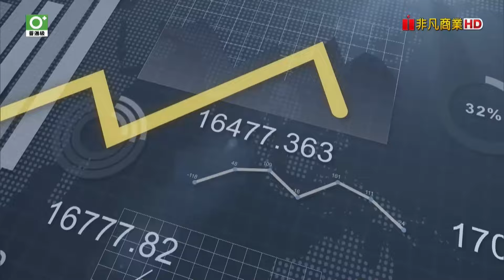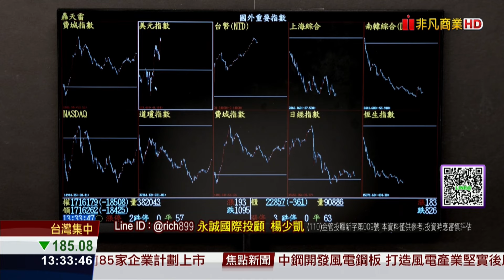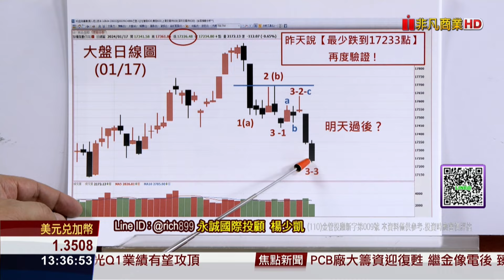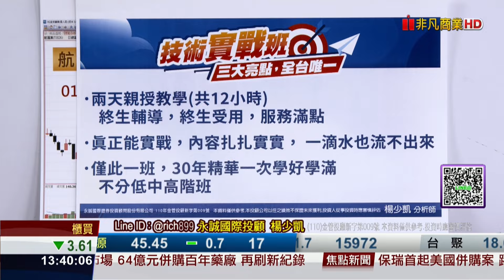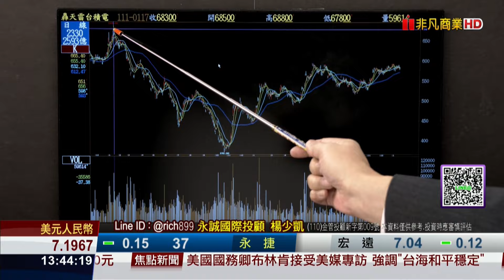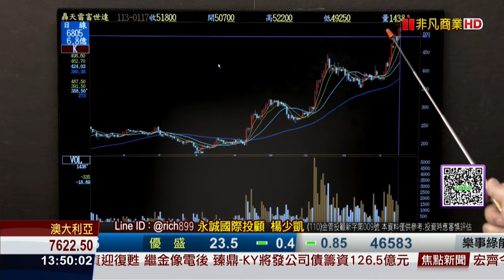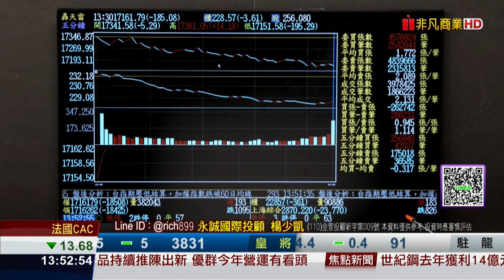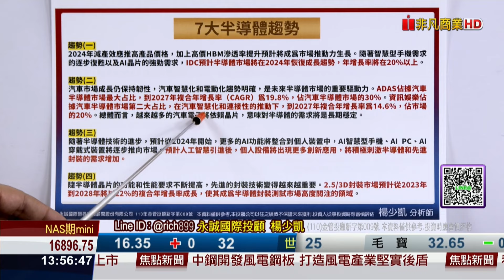20240117神準贏家 半導體復甦多頭馬車啟動！